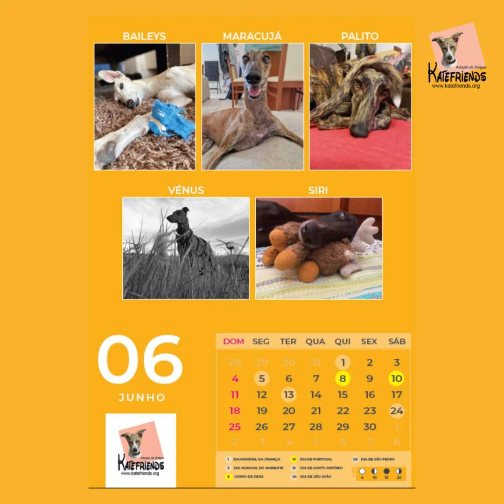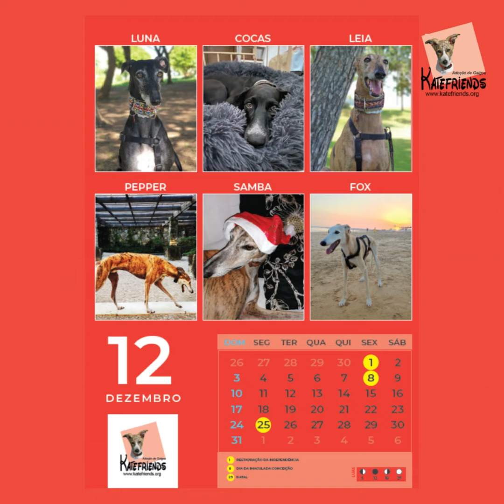Calendar Katefriends 2023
Calendar Katefriends Greyhound Association Portugal - 2023, all models adopted and rescued in Portugal.
 Our solidarity webstore, and help us to rescue and treat more greyhounds